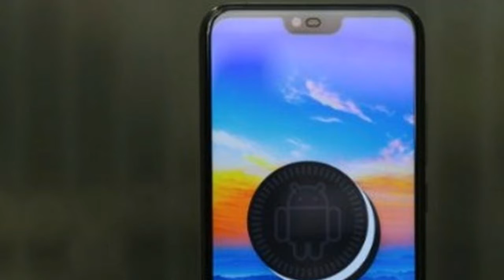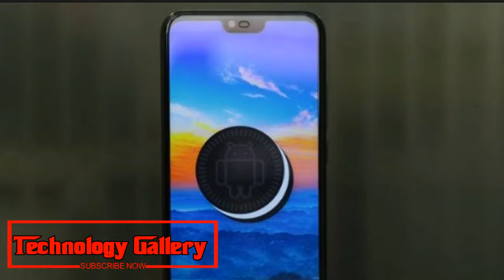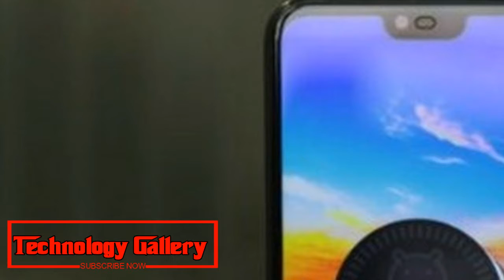Wow !! Honor Flipkart sale to offer discounts on Honor 9i, Honor 10, more smartphones